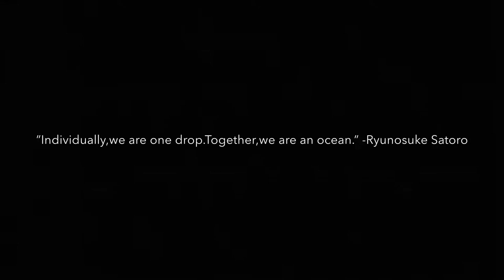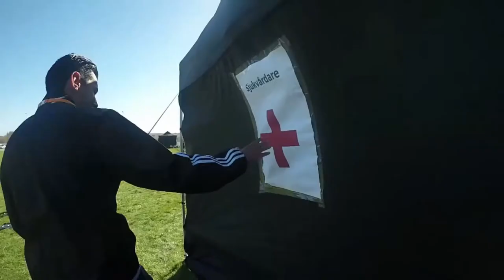T-CUPEN 2018- THE MOVIE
T-cupen är en träningscup för pojkar och flickor mellan 10 och 11 år, som spelas varje år i slutet av april på Söndrums IP.

Tanken med cupen är att få spela träningsmatcher på gräs direkt efter avslutad vinterträning. T-cupen spelas utan traditionellt slutspel för att alla deltagande lag och spelare ska få spela lika många matcher och njuta av härligt fotbollsspel under en hel dag.